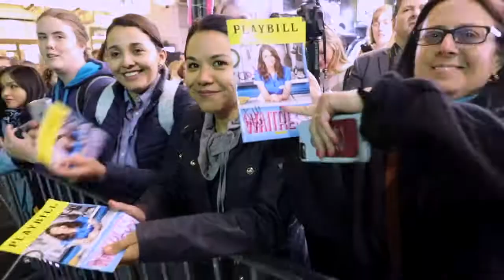Exclusive Clip of Will Swenson from Waitress the Musical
"Watch Will Swenson prove that he's not the bad guy that he appears to be on the stage of Waitress the musical on broadway. What does his plan include? - A little charm and a lot of pie!